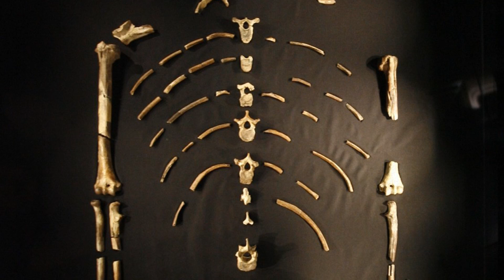Fossil Friday - 'Lucy'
Welcome to another episode of Fossil Friday. This week, I'm going to be talking about the Australopithecus fossil known as Lucy.